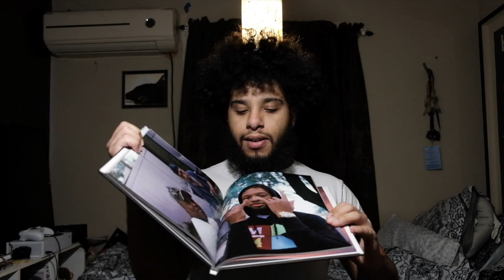FUJIFILM X100V : THE CAMERA THAT CHANGED MY PHOTOGRAPHY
today we talk about the x100v,

EQUIPMENT :

FUJIFLIM XT-2

FUJINON X MOUNT 18-55 OIS

NOVA MIC 01